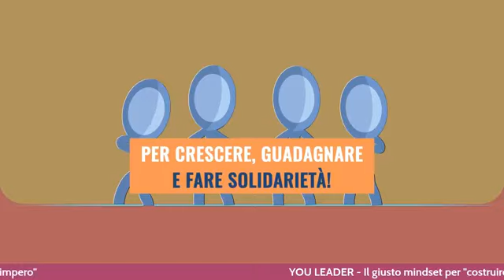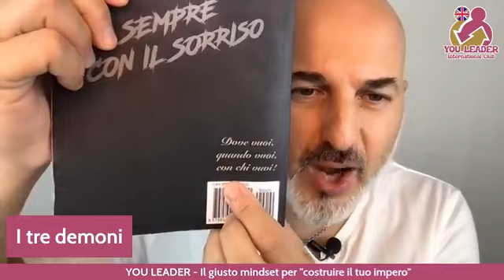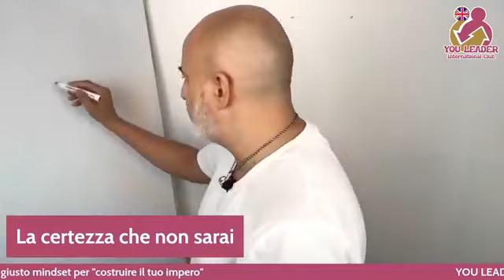YOU LEADER Puntata 178